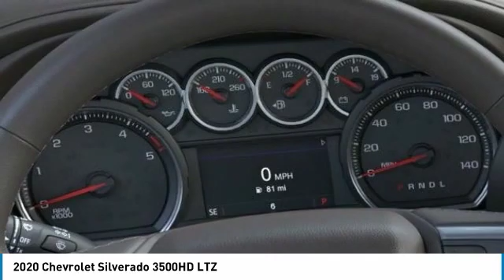2020 Chevrolet Silverado 3500HD LTZ FOR SALE in Post Falls, ID KK1490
2020 Chevrolet Silverado 3500HD LTZ

Knudtsen Chevrolet
1900 E Polston Ave

4 Wheel Drive, never get stuck again!!! Blow out pricing!!! Priced below MSRP   Want to stretch your purchasing power? Well take a look at this outstanding Silverado 3500HD  Spotless!!! Optional equipment includes: Engine: Duramax 6.6L Turbo-Diesel V8, LTZ Plus Package, LTZ Convenience Package, LTZ Convenience Package II, Power Sunroof, Safety Package, 4  Round Chromed Assist Steps (LPO), All-Weather Floor Liners (LPO), Black Molded Splash Guards (LPO), 220 Amp Alternator, LED Cargo Area Lighting, Engine Block Heater... Disclaimer: Our internet prices are after all applicable rebates. Subject to lenders credit approval. Rebates may or may not applied towards leases.0  apr is in lieu of rebates! on selected models. Terms and condition may apply call or see dealer for details. All prices are plus sales tax,   197.40 dealer doc fee, and   14.00 title.      On approval of credit.      . see dealer for details. Chevrolet trade assist in allowance must trade in a 2005 or newer car or truck. Must show proof of ownership.Conquest you must own a 2005 or newer non gm product to qualify. gm loyalty must own a 2005 or newer gm product to qualify. some of these vehicles are former service loaners.on selected models you must finance thru gmf, subject to credit approval. expires 12/2/2019